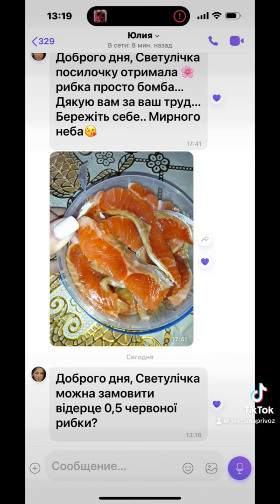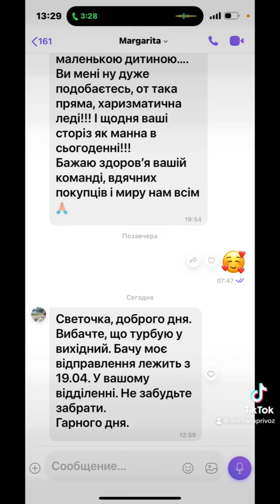Спасибо Вам за отзывы . Привоз. Одесса